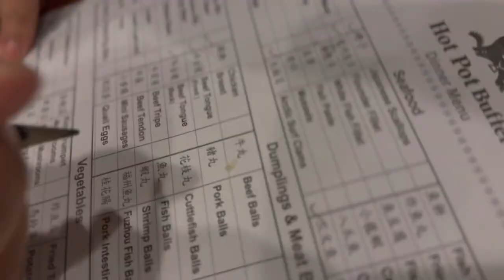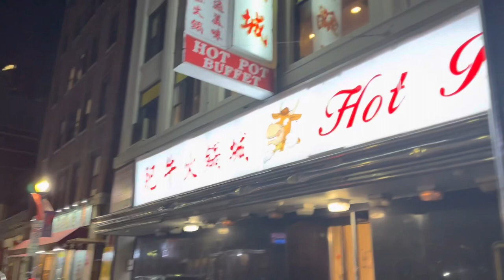HOTPOT IN BOSTON VLOG!!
Hello friends! , I’m going back to making videos and I’m going to try my best to be consistent!

￼ Thank you for tuning in and watching,

Business page: @essentialsbykobe